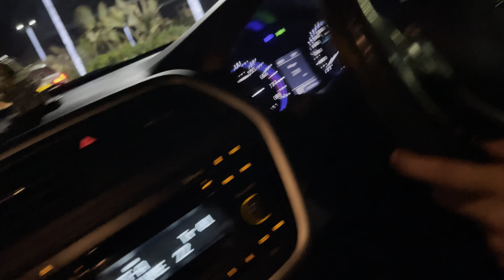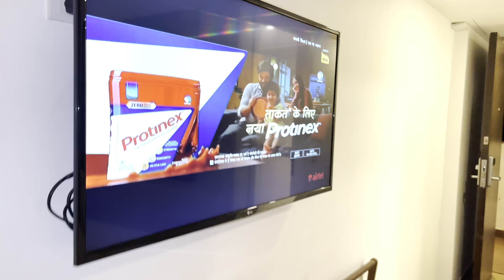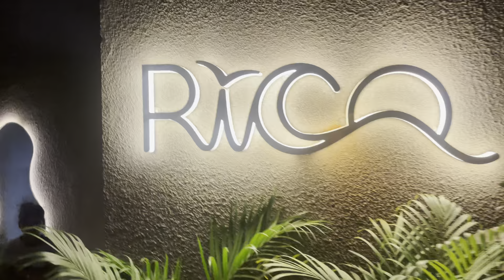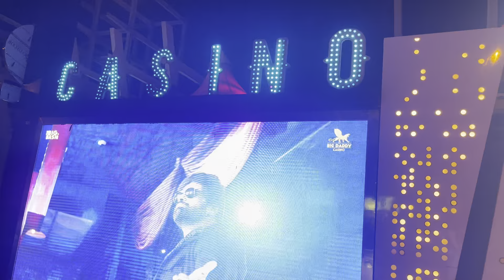TRAVEL VLOG ✌️😍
,Address-
1)  A2/40 First Floor Shop No. 1, Opp. Metro Pillar No. 399, Near Rajouri Garden Metro Staion Gate no.8, In Service Lane Near Bikanerwala ,Rajouri Garden Main Market, New Delhi-110027

2) South ex part 2 D-10 main road.

Expertise in - Nails |  Hair |  Skin |  Lashes | Laser | Beauty | Tatoo | Academy